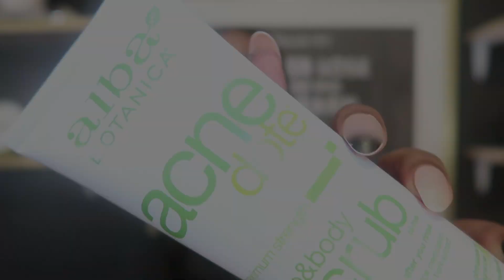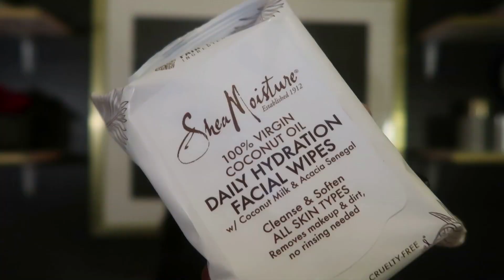THE BEST BODY CARE PRODUCTS FOR GLOWING SKIN | How To Get Smooth Skin | Ambril G. McLaurin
The best body care products for glowing skin.

Hey Babes! We often discuss the best skin care products and neglect body care products. In this video, I'll be sharing the best body care products for a healthy glow. I used these products on a daily basis and I have also included extra body care tips as in stretch mark remedies and additional skincare tips. Please let me know if you all have any questions! Please Enjoy!

Products Mentioned

INSTAGRAM➜ @AmbrilGMcLaurin